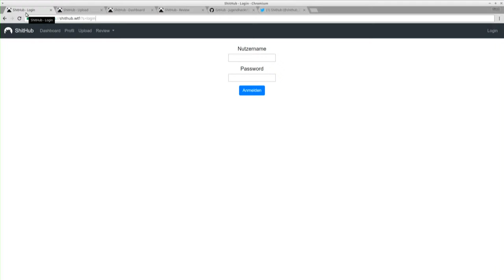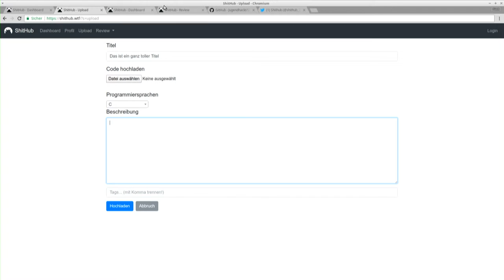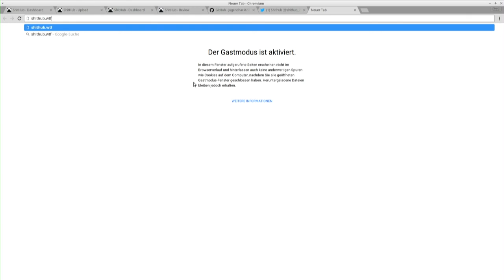ShitHub | Jugend hackt Berlin 2017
ShitHub ist eine kollaborative Plattform, die entwickelt wurde, um Code auf Sicherheitsschwachstellen und Designprobleme zu überprüfen. Von Paul, Elias, Mika, Benedict und Keanu.